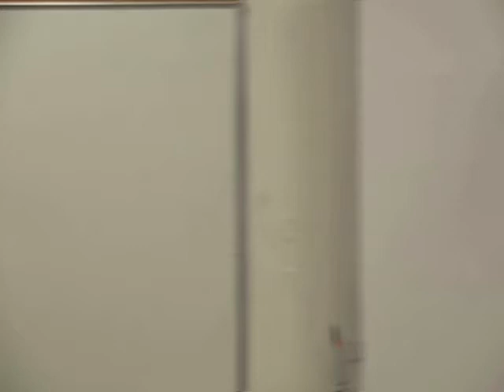Aristotle's Nichomachean Ethics - Part 1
Discussion of Aristotle's Ethics with Professor Richard Williams of Glendale Community College in California